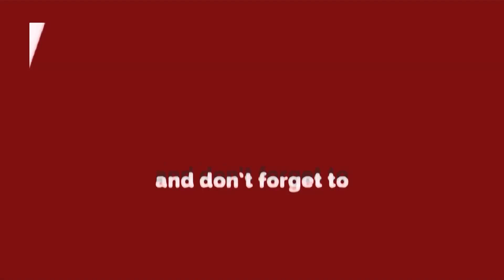ये है गोवर्धन पूजा का शुभ मुहुर्त | Goverdhan Puja | Diwali | 2023 | Delhi Darpan TV